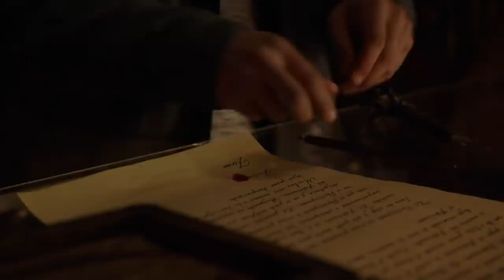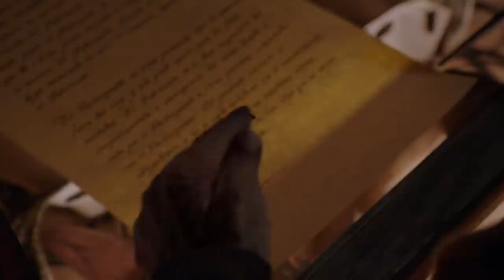Magic Mask From Wesen’s Face | Grimm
A local maskmaker is targeting Wesen to create Luchador masks that bestows great power to its wearer.

From Grimm Season 5 Episode 13 'Silence of the Slams'  -  Nick, Hank, Monroe and Rosalee work to stop a mask maker who is targeting Wesen to create luchador masks that give the wearer great power; Renard considers an offer; Eve's investigation raises new questions.